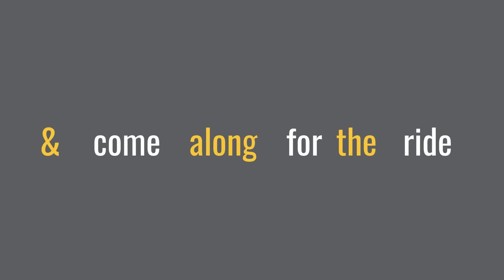Bite-Size Conversations: Scarcity mindset with Kylie & Jenni | July 2021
We're so excited to announce our latest offering from Hello Media ... and this time it's a collab with one of our faves - Jenni Walke from Elephant In The Room Consulting! We've teamed up to offer you BITE-SIZE CONVERSATIONS every Friday morning for 30 mins at 9:15am AEDT.

Let us be your morning rays of sunshine 😂

This week: Bite-Size Conversations: Scarcity mindset with Kylie & Jenni | July 2021

Jenni Walke is the Founder and Managing Director at Jenni Walke - Elephant in the Room Consulting. Elephant In The Room™ Consulting is a multi-disciplined business consulting and coaching firm, helping uncover the issues and challenges preventing growth, engagement or the launch of your business or idea.

Kylie Mowbray-Allen is the Creator of Hello Media; a professional mentor & business coach, branding, graphic & content specialist, digital marketer, speaker & educator. She helps entrepreneurs and businesses get visible online & simplify their digital marketing with her Hello Visibility strategy!

We know you're going to love our weekly adventures!

Join us on zoom and ask questions about our topic of the day ... spend time with us as we connect, share and discuss business ideas, tips & random thoughts!

Enjoy the recordings, and see you in the zoom room soon!